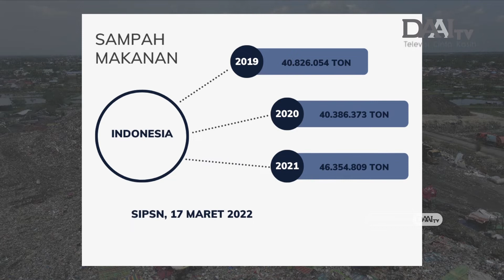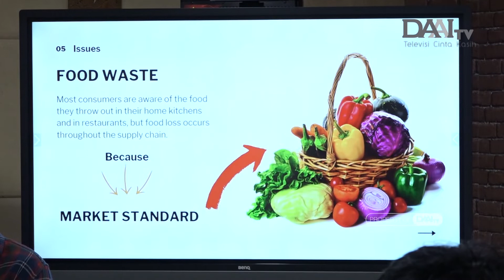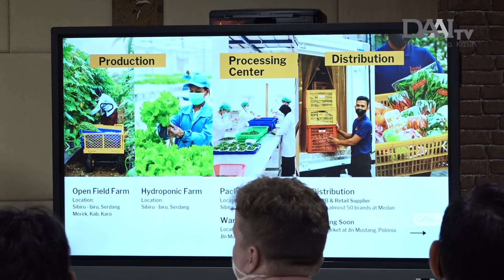Bersatu Atasi Sampah Makanan | Bingkai Sumatera